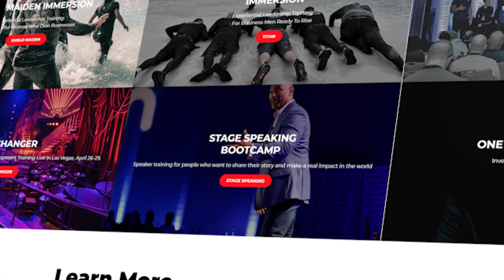DECIDING EVERYTHING WORKS IN YOUR FAVOR | Setema Gali | Your Daily Revolution Podcast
The moment you decide that everything will work out for you, everything works out for you.

You can make the decision right now. It’s going to not work or it’s going to work.

Ask yourself:
*What’s the one part of your life where you can start to say “This is going to work out.”?

You got to do the work.

It will work out if you choose to DO THE WORK.